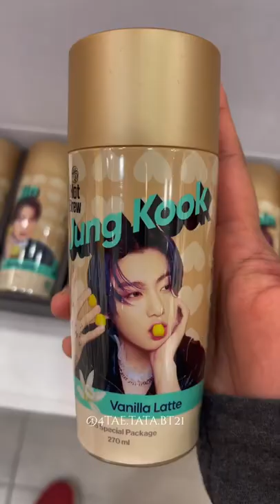BTS photo tin 💜💜💜💜💜💜💜💜💜💜💜💜💜💜💜💜💜💜💜💜💜💜💜💜💜💜💜💜💜💜